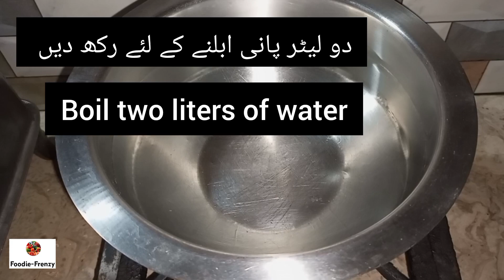Smoky Chicken Lasagna Without Oven Recipe | lasagna recipe with home made sheet.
ہم کھانا بناتے نہیں۔۔۔۔۔۔۔۔سکھاتے ہیں۔

ہماری ایسی بہنیں جو ابھی کھانا پکانا سیکھ رہی ہیں یا اچھا کھانا پکانا سیکھنا چاہتی ہیں ان کے لئے ایک انتہائی مفید چینل موجود ہے جہاں مشکل ترین ڈشز انتہائی آسان طریقہ سے بنانا سکھائی جاتی ہیں اور ہر ریسیپی پرفیکٹ مقدار کے ساتھ بتائی جاتی ہے۔

For our sisters who are just learning to cook or want to learn good cooking, this is a very useful channel where the most difficult dishes are taught in a very easy way and each recipe is explained with perfect quantities.